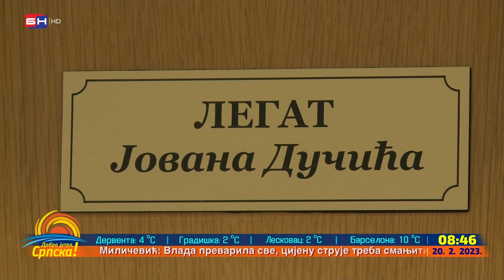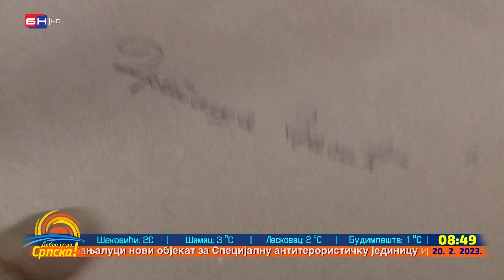Legat Jovana Dučića izložen u Narodnoj biblioteci u Trebinju (BN TV 2023) HD